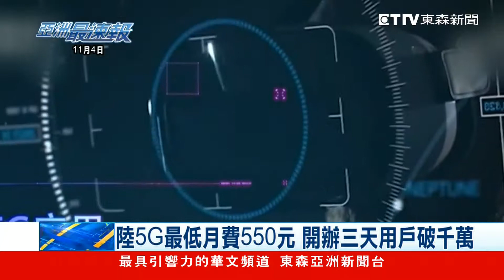大陸5G正式上路 50座城市同步開通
大陸5G商用正式上路，北京和上海共50個城市同步開通，最低月費台幣550元，11月1號開辦至今，用戶已經突破1000萬人。外界預期，低價5G手機可望在明年上市，2020年將是發展的關鍵期！

● 鎖定【東森亞洲新聞】 周一至週五18:00 ~ 20:00